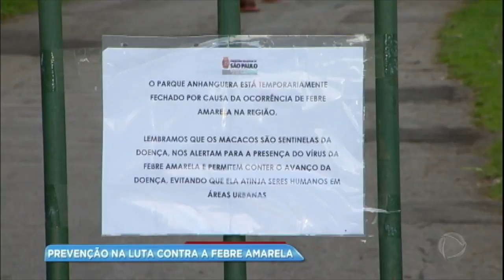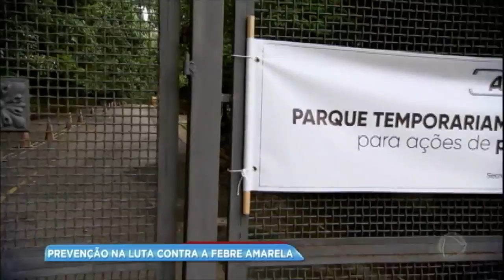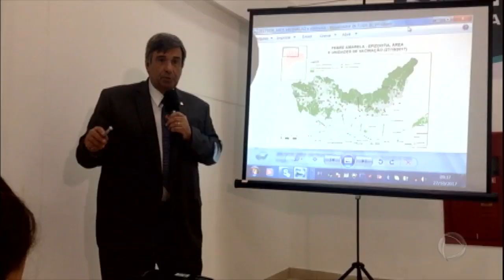Prefeitura reforça prevenção contra febre amarela em São Paulo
Desde o início da campanha, foram aplicadas mais de 370 mil doses da vacina. Veja alguns cuidados para se prevenir contra a doença.